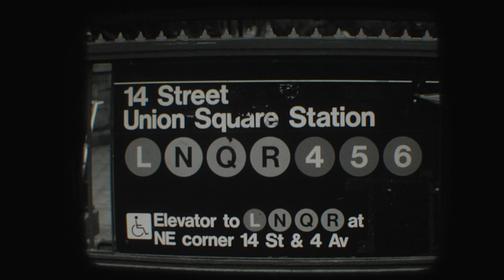A New York Story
Just A Simple New York Story Of One Person Finding His Way Through The Big City